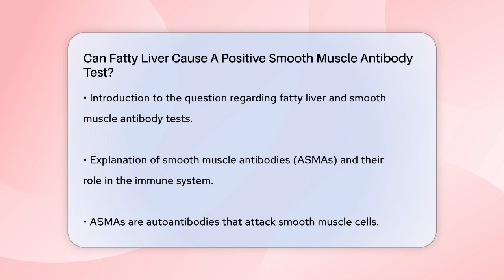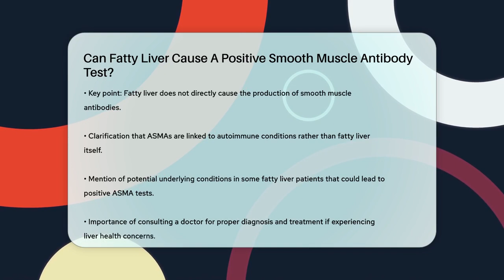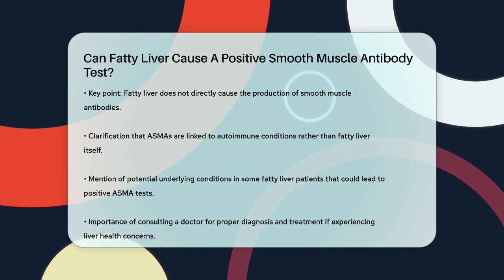Can Fatty Liver Cause A Positive Smooth Muscle Antibody Test? - Biology For Everyone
Can Fatty Liver Cause A Positive Smooth Muscle Antibody Test? In this informative video, we will clarify the relationship between fatty liver disease and smooth muscle antibodies. Understanding the role of smooth muscle antibodies is essential for anyone concerned about liver health. We will explain what these antibodies are, how they are produced by the immune system, and their association with various liver conditions.

Additionally, we'll discuss fatty liver disease, also known as hepatic steatosis, including its causes and implications for overall health. Knowing the distinction between fatty liver disease and autoimmune liver disorders is important, especially for individuals who may have overlapping health issues.

While fatty liver disease itself does not lead to the production of smooth muscle antibodies, there are instances where other underlying health conditions may influence test results. We will highlight the importance of consulting with healthcare professionals for accurate diagnosis and management of liver-related concerns.

Your health matters, and staying informed is key to making the best decisions for your well-being.